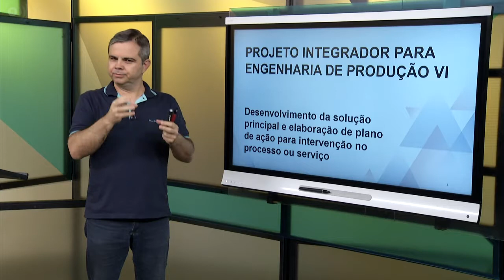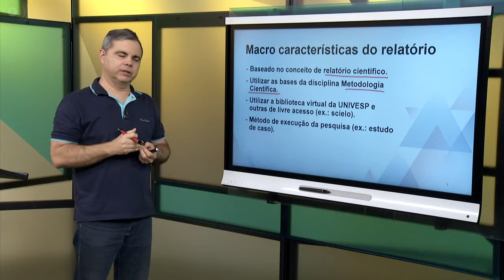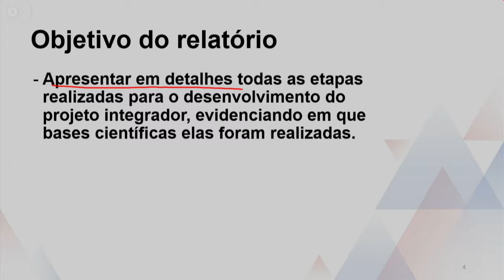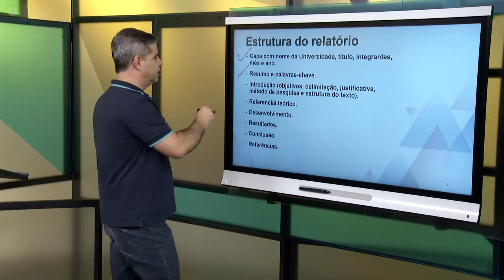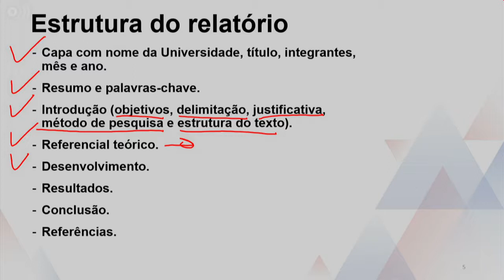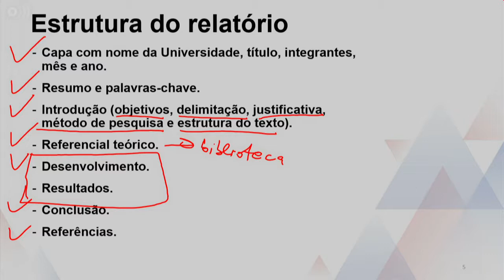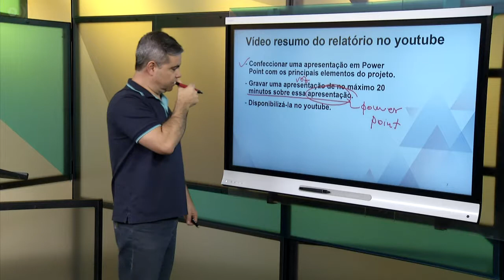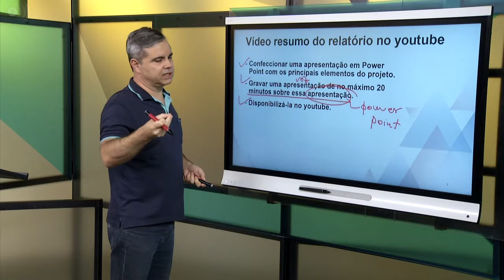Projeto Integrador para Engenharia de Produção VI - Desenvolvimento da solução principal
Projeto Integrador para Engenharia de Produção VI  - Desenvolvimento da solução principal e elaboração de plano de ação para intervenção no processo ou serviço

Disciplina: Engenharia de Produção
Univesp - Universidade Virtual do Estado de São Paulo
Professor: Otávio J. Oliveira